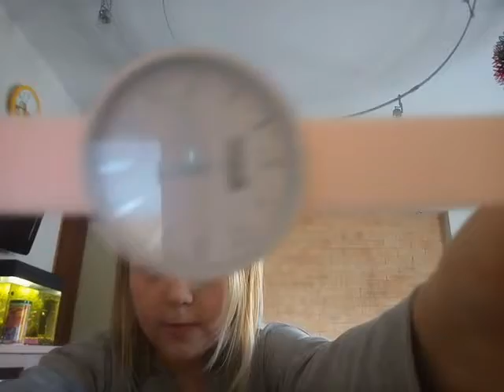Что мне подарили на 8 марта